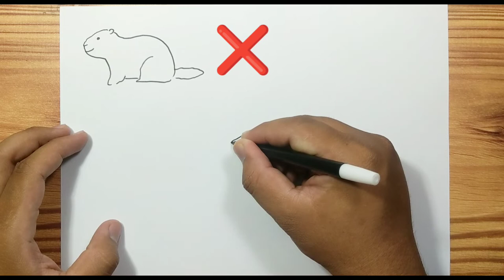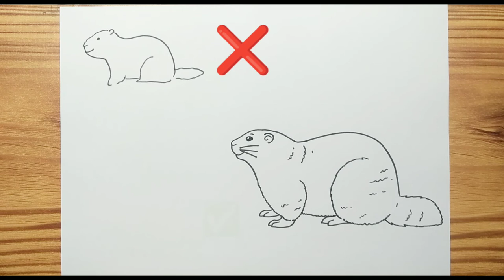How to draw A MARMOT Easy for kids